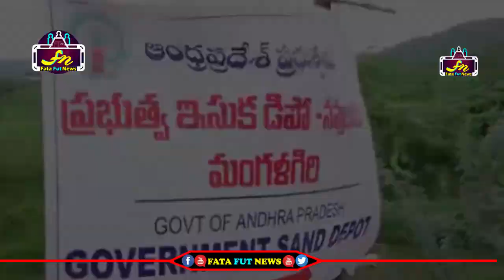Janasena Chief Pawan Kalyan Intract With Amaravathi Sand Peoples | Ys Jagan | Fata Fut news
Watch#

pawan kalyan ,
ys jagan ,
chandra babu ,
Ka paul
undavali aruna kumar
revanth reddy,
kcr live,
ktr live,